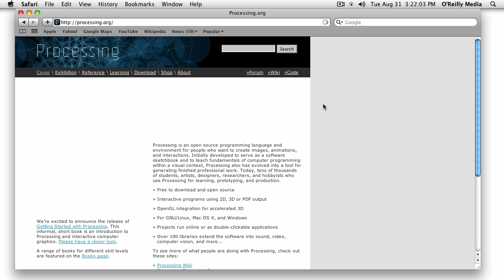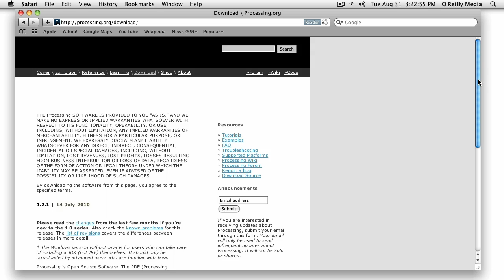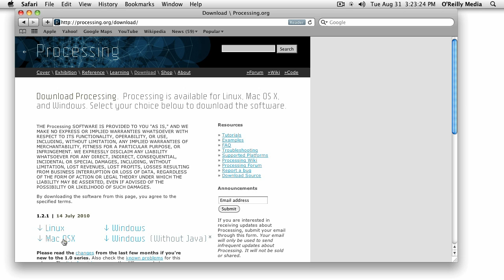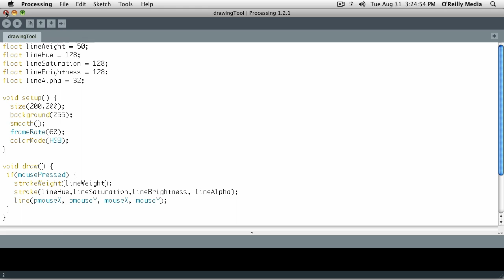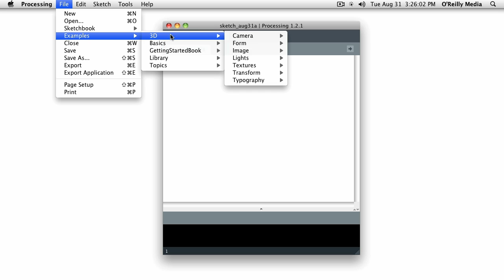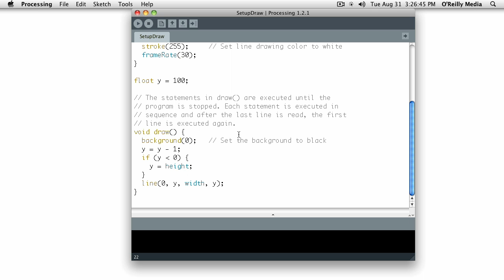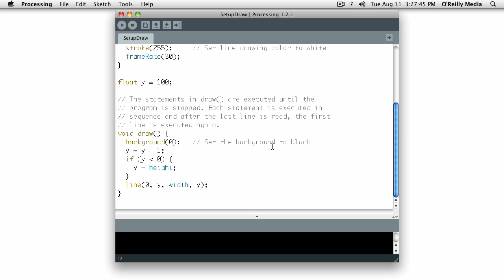Processing Arduino in Tandem: Creating Your Own Digital Art Tools: Installing and Running Processing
No programming or electronics experience is needed here. Jump in to this 5 week course and learn Prrocessing to create basic software apps, make your own drawing and animation tools, create a GUI to control your software and use an Arduino to provide physical controls for those tools.

Using these tools together you will be able to build something useful right away.